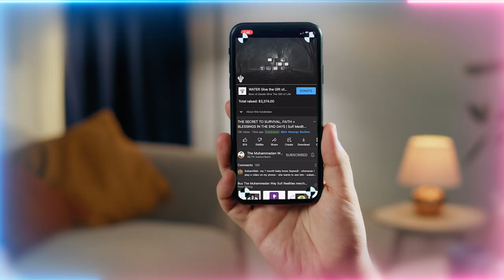They've Discovered a 'Little Brain' in the Heart?! | Sufi Meditation Center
Intellegence isn't simply restricted to the brian in your head.  The mini-brain in your heart has power, so how do we activate it?

Video Chapters :
00:00 Important dates in Jumadal Thani
01:28 Signs of the Sun and the Moon upon the horizon in the system of guidance
06:40 The exceptional People of Tafakkur (Contemplation), their characteristics and training
17:00 You can’t reach taqwa (consciousness) on your senses amongst creation, you must isolate
20:09 Once the outer senses are safeguard from physical devils, inner battle with devils can begin
21:30 Keep the spiritual company of Allah’s (AJ) servants on this path of taqwa
22:44 In salah (daily prayer) they witness the presence of Prophet ﷺ and righteous servants
24:09 Ask and accompany the people of zikrullah (remembrance of Allah (AJ)) and sit in their circles of praisings
25:56 How the shaykhs of zikrullah will train you for tafakkur and in the madad
27:35 They learn to close their eyes from distractions and take an account of their actions
29:00 Allah (AJ) then opens their eternal spiritual seeing and hearing